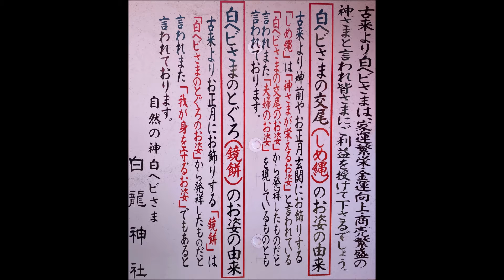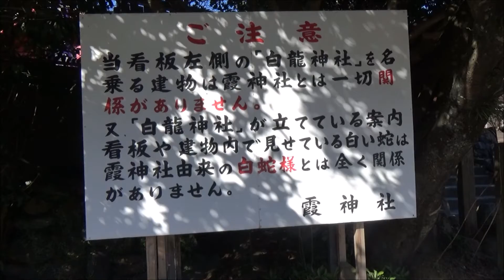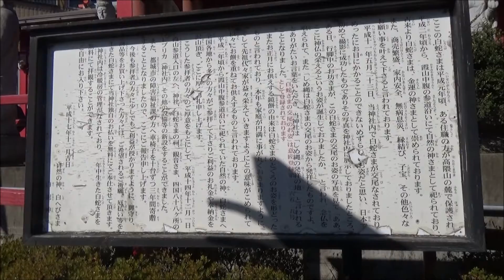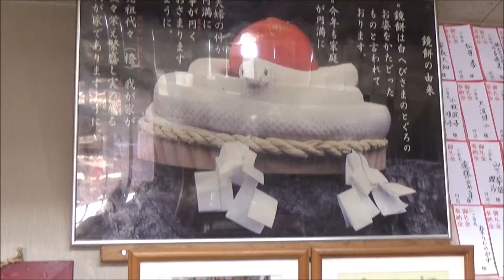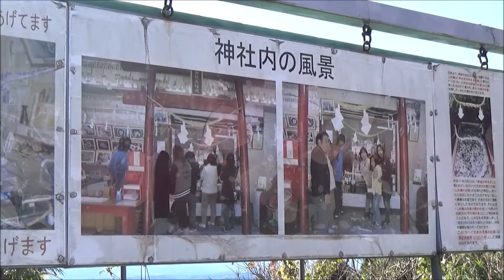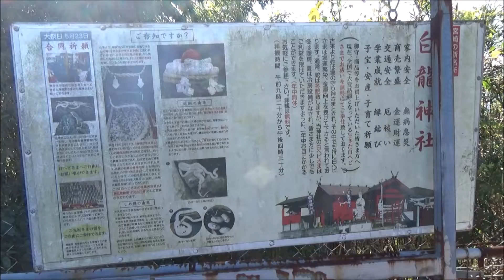R3(2021)12/5(日)①リルファ【「しめ縄発祥の地」白龍神社】(宮崎県都城市)・ドライブしてたら「白ヘビさま」の看板発見！行ってみたら白蛇を祀った神社だった！・白龍神社とは？